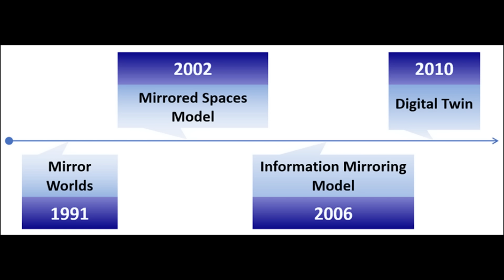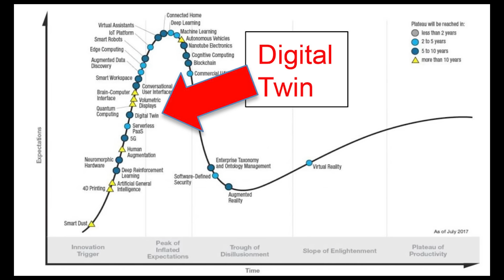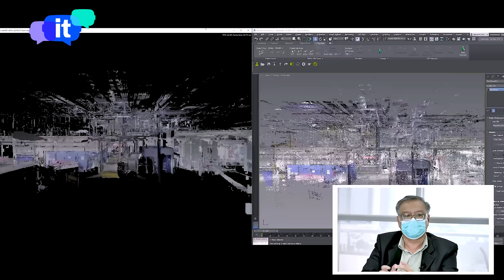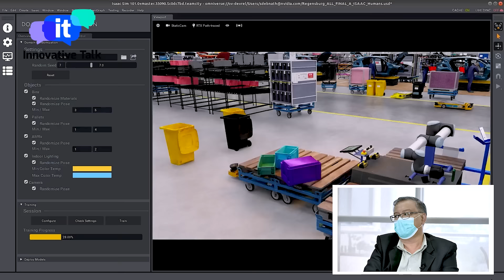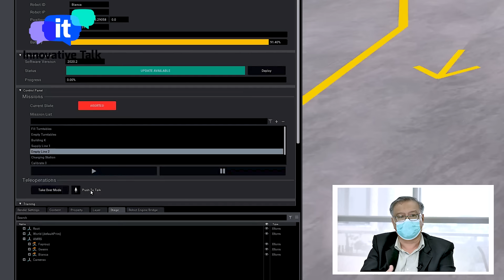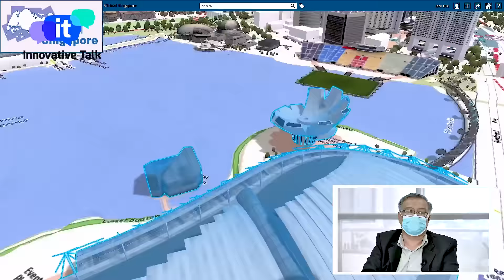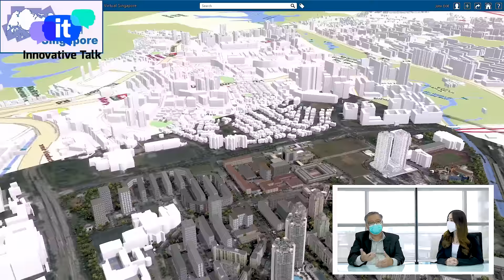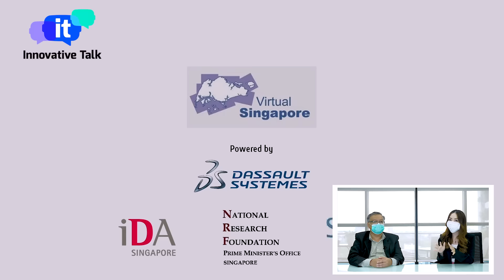Innovative Talk EP.5 : Digital Twin ตัวแปรสำคัญ ดันธุรกิจอสังหาฯ สู่ Smart City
ปัจจุบันนี้เทคโนโลยีเข้ามามีบทบาทในทุกส่วนในชีวิตของเรา หลากหลายเทคโนโลยีได้รับความสนใจ โดยเฉพาะเทคโนโลยี Digital Twin ที่อุตสาหกรรมต่าง ๆ เล็งเห็นถึงประโยชน์ รวมถึงอุตสาหกรรมก่อสร้าง ที่ Digital Twin จะเข้ามามีบทบาทไม่น้อยเลยทีเดียว Innovative Talk EP.นี้ จะมาพูดคุยกันเกี่ยวกับ เทรนด์ของ Digital Twin บทบาทต่อวงการก่อสร้าง วงการอสังหาฯ และตัวช่วยที่จะทำให้อุตสาหกรรมก่อสร้างเข้าสู่ Digital Twin เพื่อมุ่งสู่ Smart City